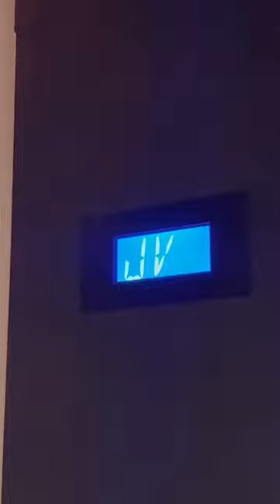Dinner at the Eiffel Tower: A Michelin Star Restaurant Experience | Exploring Amanda